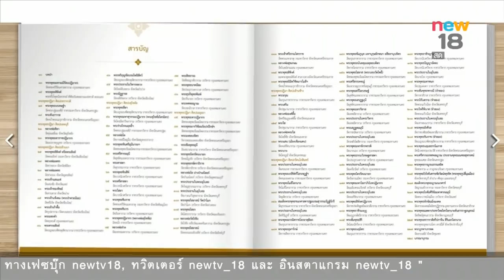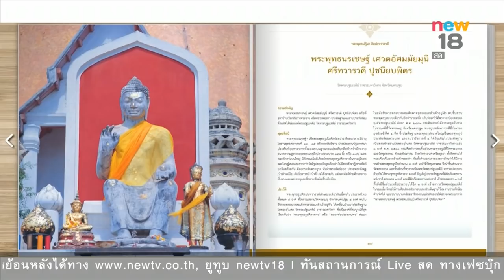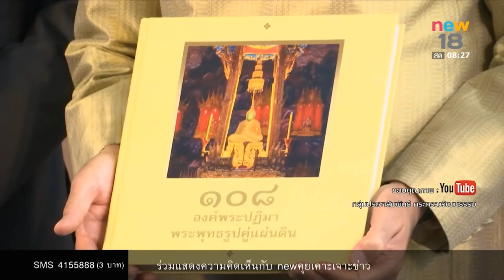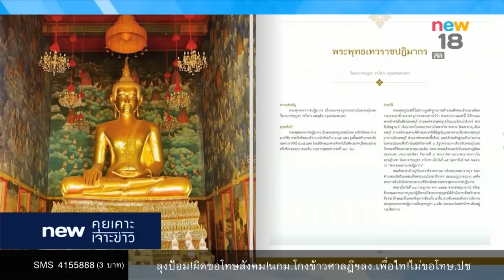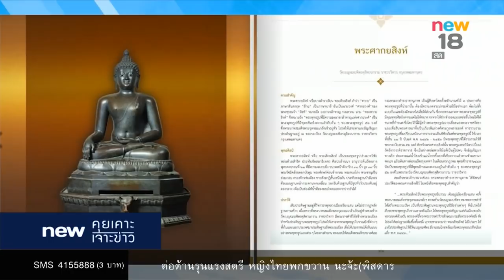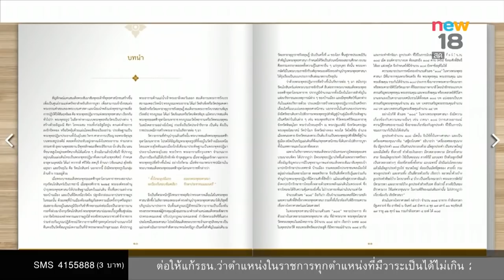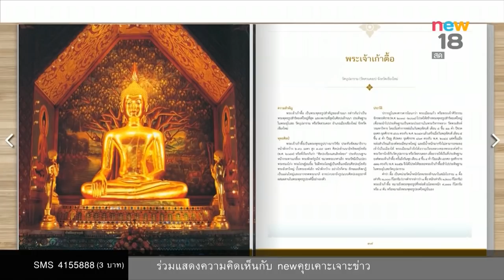นิวคุยเคาะเจาะข่าว | ช่วงที่ 4 | 27 พ.ย.60 | new18